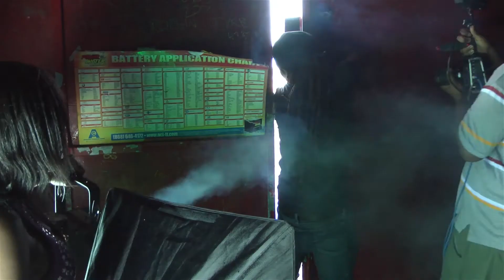The Spooky Effect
Introducing the 'Spooky Effect'  a very simple effect that can be incorporated into your videos to add something interesting.

-In the film world, things are not always what they seem. ;)